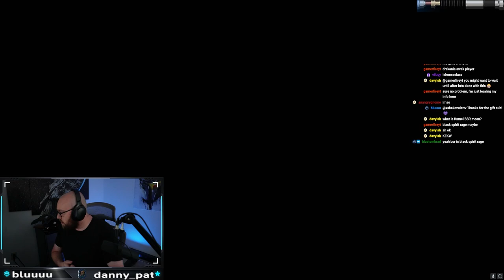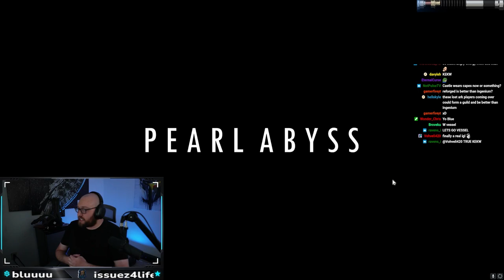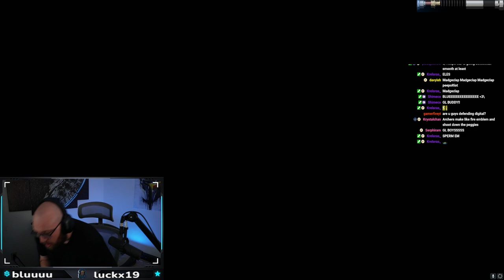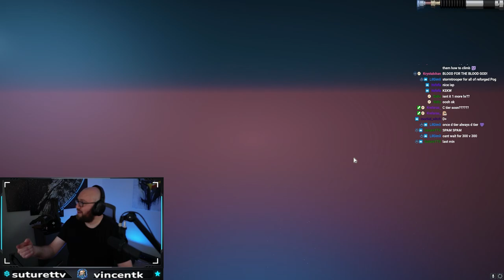Black Desert| One of the best sieges EVER!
Big 4v4 fight Mediah Siege - Capped
Digital (castle), Barcode, Equilibrium, Reforged
vs.
Corrupt, CrawlingChaos, Menace, Fate